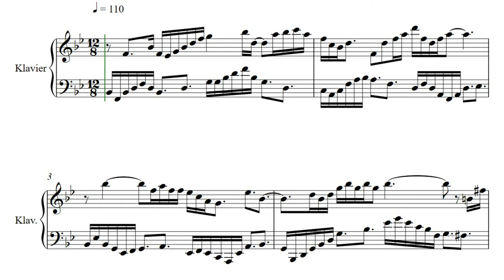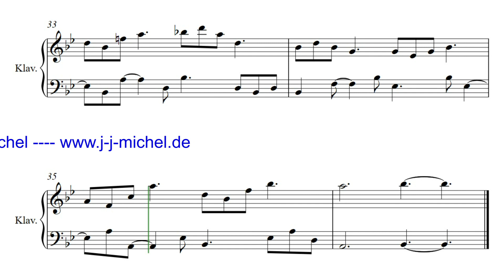JJM 003 17 2b B Dur Praeludium 2st Klavier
Eine neue Interpretation der barocken Prinzipien des „Wohltemperierten Klavier“.Harmonische, rhythmische  und strukturelle Erweiterungen. Ein Durchschreiten von Tonarten innerhalb der einzelnen Kompositionen.Die Stücke sind durchgängig zweistimmig gesetzt.

A new interpretation of the baroque principles of the "Well-Tempered Clavier". Harmonious, rhythmic and structural extensions. In some pieces free use of the traditional rules of fugue composition --- it fits well. A step through keys within the individual compositions. The pieces are carried out consistently with two voices.       Composer: Josef Johann Michel All rights: Josef Johann Michel